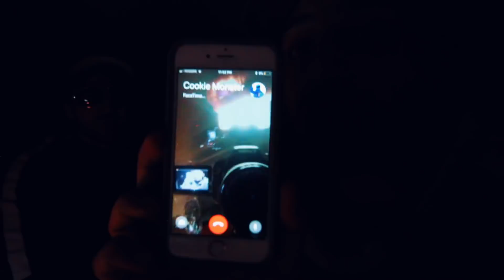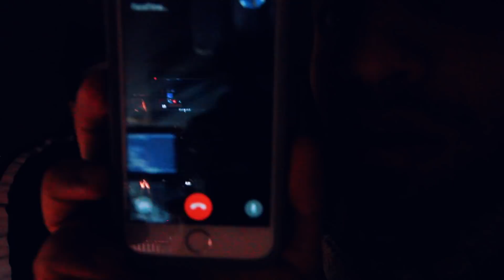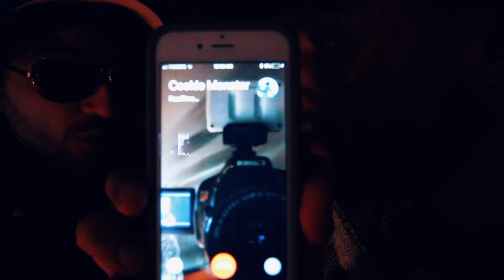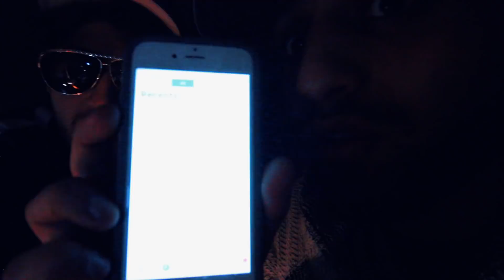SCARY! (GIANT PIRATE ELMO COMES TO STEAL COOKIES! ) CALLING COOKIE MONSTER ON FACETIME GOES WRONG!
GGEETTT ❥❥LION MERCHHH TODAYYY ❥❥

●Haunted Places by Alex Lisi.